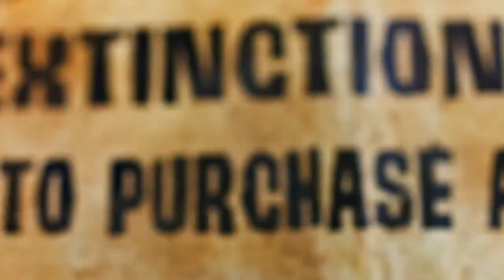Winners At War - Coming For You : Unreleased Song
Survivor: Winners At War. My attempt at making a longer length / full version of 'Coming For You' from Winners at War.

You better be ready, It's coming for you.
A fire is burning, and when this is through.
Now that you're in it, what will you do?
Keep your eyes open, they're coming for you.